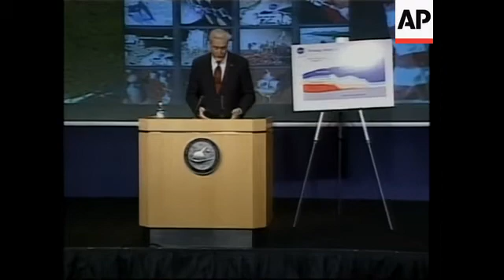President Bush announces new space initiative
APTN
1. Medium walking shot of President Bush and NASA Administrator Sean O'Keefe

APTN
2. UPSOUND (English) Michael Foale, Astronaut:
"So on behalf of the eighth expedition to the International Space Station, it gives me great pleasure to welcome you to NASA today."
3. Cutaway to audience

APTN
4. SOUNDBITE (English) George W. Bush, US President:
"The shuttle's chief purpose over the next several years will be to help finish assembly of the International Space Station. In 2010, the space shuttle, after nearly 30 years of duty, will be retired from service. Our second goal is to develop and test a new space craft, the crew exploration vehicle, by 2008, and to conduct the first manned mission no later than 2014. The crew exploration vehicle will be capable of ferrying astronauts and scientists to the space station after the shuttle is retired. But the main purpose of this spacecraft will be to carry astronauts beyond our orbit to other worlds."
5. Wide pan from audience to Bush
6. SOUNDBITE (English) George W. Bush, US President:
"Our third goal is to return to the moon by 2020, as the launching point for missions beyond. Beginning no later than 2008, we will send a series of robotic missions to the lunar surface to research and prepare for future human exploration. Using the crew exploration vehicle, we will undertake extended human missions to the moon as early as 2015, with the goal of living and working there for increasingly extended periods of time."
7. Pull in to Bush speaking
8. SOUNDBITE: (English) George W. Bush, President of the United States
"With the experience and knowledge gained on the moon, we will then be ready to take the next steps of space exploration: human missions to Mars and to worlds beyond."
9. Pan of astronauts
10. SOUNDBITE (English) George W. Bush, President of the United States
"We'll invite other nations to share the challenges and opportunities of this new era of discovery.  The vision I outline today is a journey, not a race."

NASA TV
11. Wide shot of NASA Administrator Sean O'Keefe
12. SOUNDBITE (English) Sean O'Keefe, NASA Administrator
"Good afternoon. This afternoon we got a mandate. We got support for a set of specific objectives that very clearly identifies exploration and discovery, as the central objective of what this agency is all about. It has always been so. In the 45 years of this agency, certainly that has been what an awful lot of that mandate has been about. But to have it emphasised specifically as a reason in and of itself for these purposes is the important dimension of what this policy is all about."
13. Wide shot of NASA Administrator Sean O'Keefe

STORYLINE

President George W. Bush beckoned the United States "forward into the universe" on Wednesday, outlining a costly new effort to return Americans to the moon as early as 2015 and use it as a waystation to Mars and beyond.

He said he envisioned "a new foothold on the moon...and new journeys to the world beyond our own", underscoring a renewed commitment to manned spaceflight less than a year after the loss of the space shuttle Columbia and a crew of seven.

In an election-year speech at NASA headquarters, a few blocks from the White House, Bush said the United States would complete its obligations to the International Space Station by 2010 and retire the aging space shuttle fleet at about the same time.

In its place, he called for development of a new Crew Exploratory Vehicle, capable of carrying astronauts to the space station and the moon.

Robotic craft would be sent there first, he said, but exploration wouldn't end there.